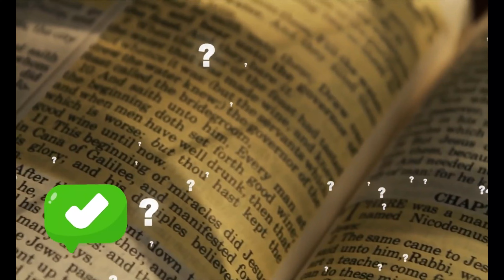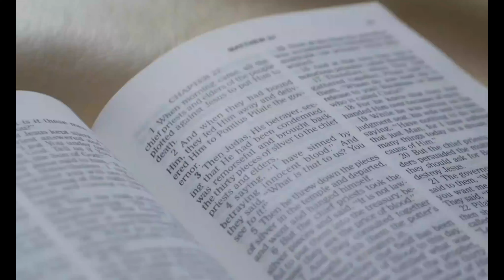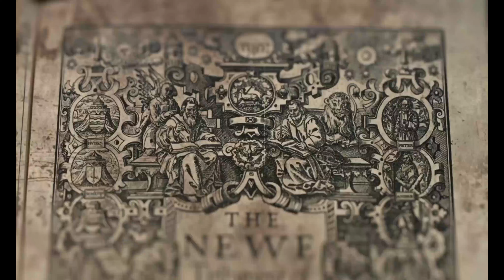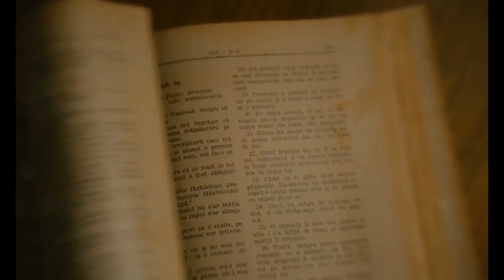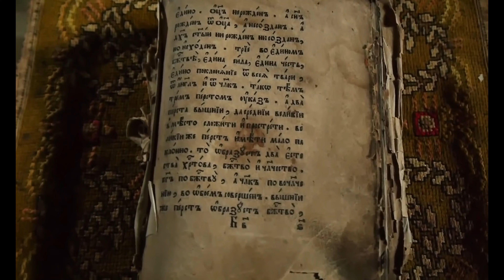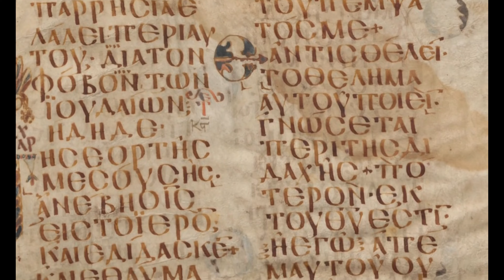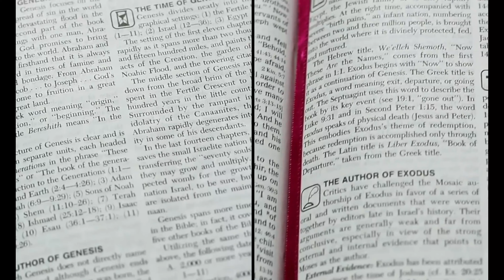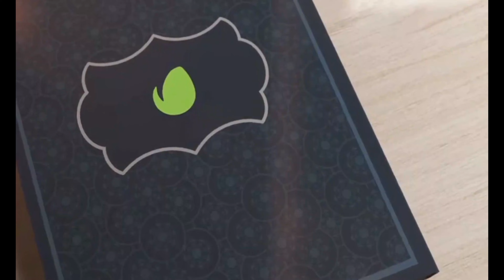10 FORBIDDEN TEXTS OF THE BIBLE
The books that make up the Bible were written by various people over a period of more than 1,000 years, between 1200 B.C.E. and the first century C.E. The Bible contains a variety of literary genres, including poetry, history, songs, stories, letters and prophetic writings. These were originally written on scrolls of parchment, as opposed to being encapsulated in "books" as we think of them today. (Remember, the printing press wasn't invented until 1440.)

Kindly watch the video which is an expose on the forbidden texts of the Bible!!!